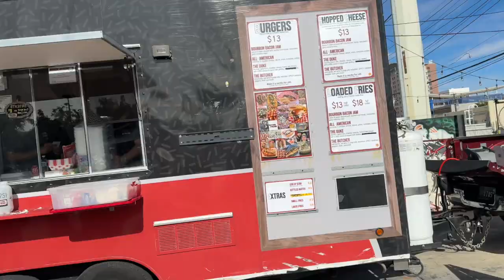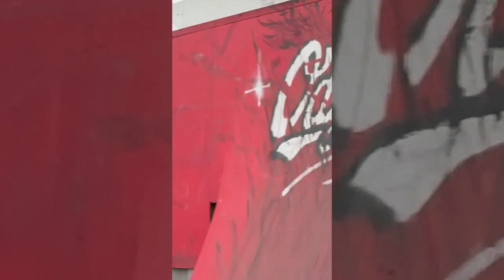ORGANIZED CRIME 2 BMX JAM !!! Las Vegas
This is the second Organized crime Bmx jam happening in Las Vegas. Matt Closson and all the Las Vegas locals absolutely killed it! Next year I'll try and film the lead up and building of the jam! shout out to Matt Closson and all the sponsors as well!